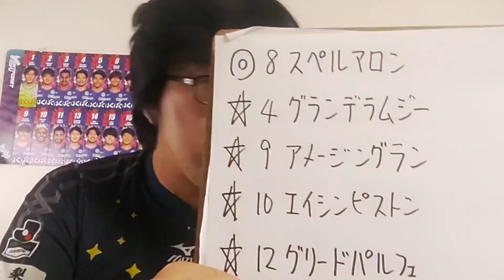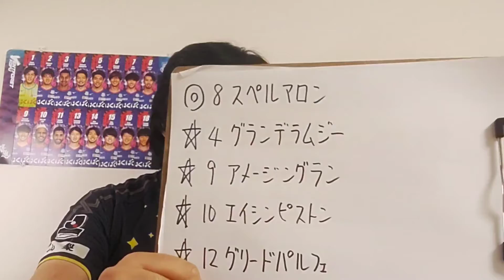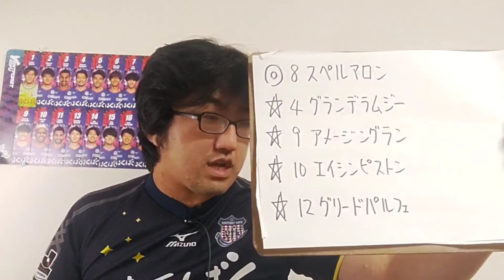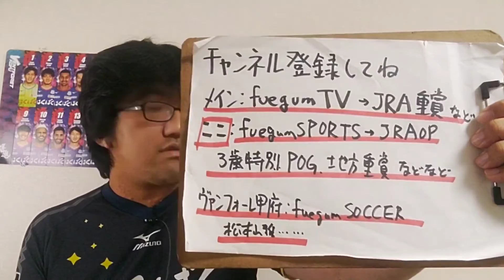【地方競馬予想】珊瑚冠賞（9月20日高知7R）予想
◎　8　スペルマロン
絶対王者が休養から復帰
休養前何戦か大敗も、復活を熱望

★　4　グランデラムジー
二十四万石賞2着、この距離に実績あり
前走勝利、調子も悪くなさそう

★　9　アメージングラン
前走でダノングッドを破って重賞勝ち
良績はマイルあたりまでで

★　10　エイシンピストン
休み明け、体調どこまで
3走前に二十四万石賞3着の実績

★　12　グリードパルフェ
昨年末の知事賞制覇
距離延長ならこの馬は侮れず